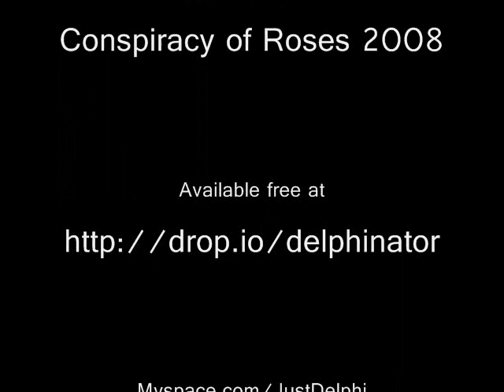Crematorium Delphi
On my own I stand today
and whisper the music
of the sage
alone and trembling I am not afraid
as the horses
run out
the gate.

I placed a Tarot card in your hand
the Empress smiled
as she turned to sand
and all my bones disappeared
but here I stand
no body
no mind
no face

But I could swear
I dreamed this before
Everything looks so clear;
Every note, every pore
of my fingers lifting the latch on the door
and the smell of my fear
as it burns on the floor
and the words of my mother
echoing once more:
Child, you dont have to be afraid,

Cause everything in this world
gets eaten alive
every cell of every tree
every bee in the hive
dies alone in the warm mouth of Time;
and everythings gonna be just fine.

Cause I feel something moving my pen
when I write
like I feel something tugging at the dark Veil
of night
Ten thousand stars and all Im asking for
is a sign.
Familiar music
of a word
in flight.

Or the taste of your mouth as it turns into wine
or the histories of the moon and the poems of the sky
or the red horse sweating between my thighs
as across the Dreaming we ride and we ride.
The dreams of our fathers and the screams
of little girls, all gathered like cinders
at the end of the world
the Fire burns faster if you give into the swirl
of the madness of this age

And Ive never felt so old
and Ive never felt so young
as when a story writes its life on my
lips and my tongue,
Burning like the Monks who know they are one
with the beautiful ashes in the cold winter sun
Kissing life like a bullet
screaming from the gun
at the mouth of the Rose where
glass webs are spun
and shattered by a finger
that dont know what its done,

But its a part of the Mystery
wrapped into one.
Like the painful coincidence
that burns my lungs.
With every breath, I seek Death
but am born to the sun
A tree growin green
in a crematorium.